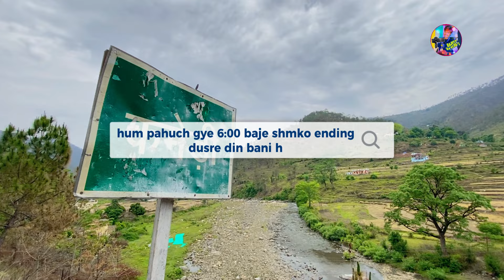sult almora vlog - humari lado fst tym nanihal trip- bageshwer ,Rawaikhal- Uttarakhand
FOLLOW ME"
ON OTHER PLATFORM

your queries ÷
pahadi lifestyle vlogs,
pahadi lifestyle,
pahadi life,
pahadi vlogs ,
uttrakhand lifestyle,
uttrakhand life,
kumaoni vlogs,
garhwali vlogs,
uttrakhand,
pahad ,
jai dev bhumi uttrakhand,
daily vlogs,
lifestyle vlogs,